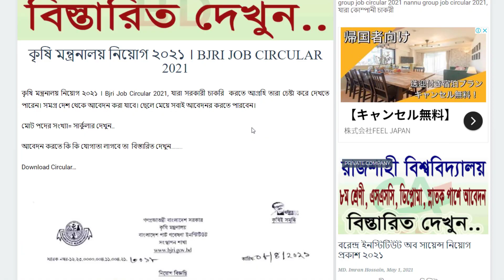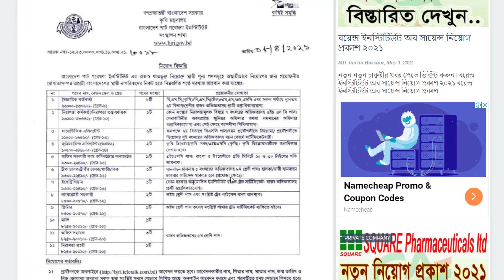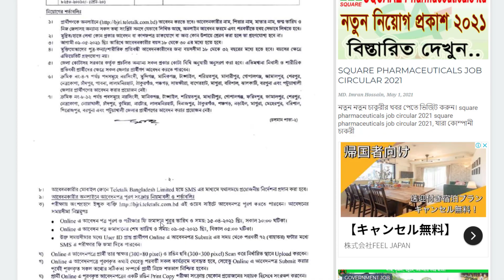কৃষি মন্ত্রনালয় নিয়োগ ২০২১ || অনলাইনে আবেদন ৭ দিন বাকি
ধন্যবাদ.